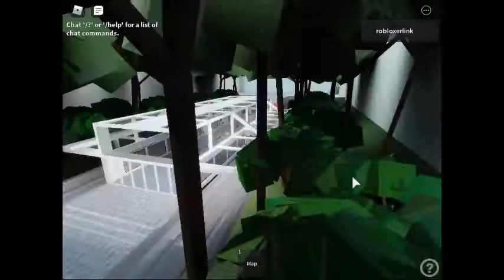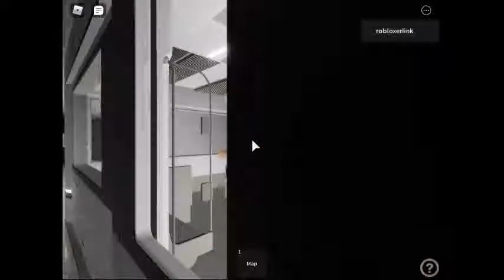Owenton & Waterfront Line Carpathia to Woodlands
Maps: OW9 Carpathia OW10 Chepstowe OW11 Founders' Memorial OW12 Harborvale OW13 Westwood OW14 Woodlands. This Train Terminates at Woodlands. For The Owenton & Waterfront Line. This Game Is So Cool & That's very good game.